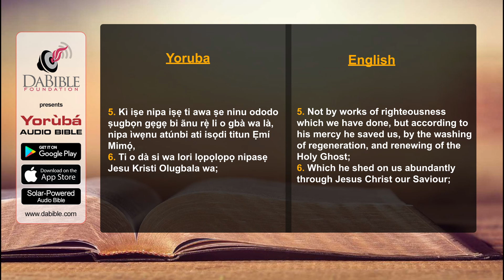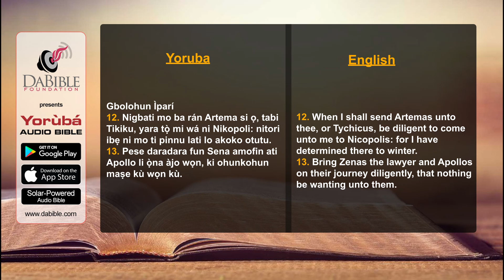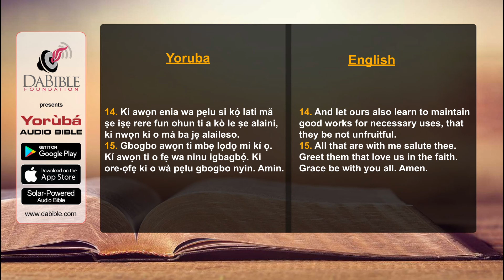Titus 03 - Titu 03 - Yoruba Bible - Bibeli Mimo